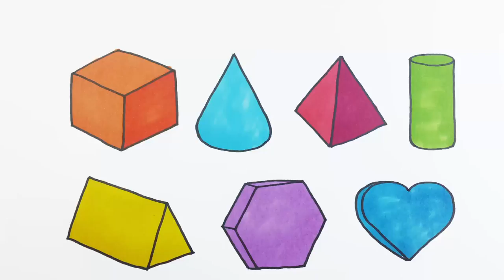How to Draw Shapes Coloring Pages | Kids Learn Drawing | Art Colors for Children